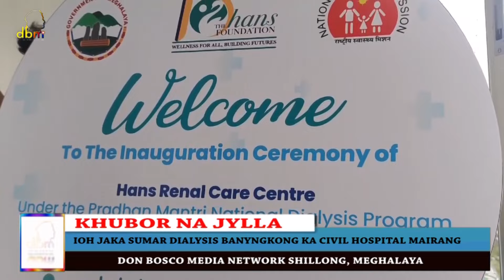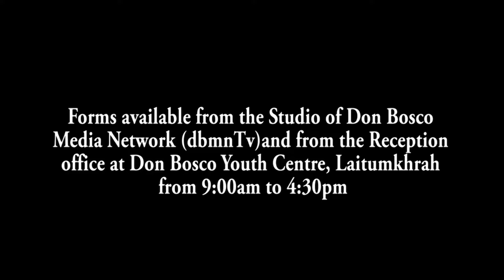IOH JAKA SUMAR DIALYSIS BANYNGKONG KA CIVIL HOSPITAL MAIRANG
Ki paidbah ka Eastern West Khasi Hills ha ka 21 tarik Nailar ki la ioh ka lad ka kabu kaba khraw da ka jingplie ia ka jaka Sumar Dialysis kaba la tip kum ka Hans Renal Care Centre, hapoh ka Skhim Pradhan Mantri National Dialysis Program banyngkong ha Tirot Sing Memorial Civil Hospital Mairang da ka Kong Ampareen Lyngdoh, Myntri ka Koit ka Khiah. Ha kane ka sngi la don lang u Bah Metbah Lyngdoh, MLA Mairang, Bah Batskhem ryntathiang, MDC, Bah Gideon Kharmawphlang, DC, Dr E. Tariang, DMHO ki doctor, ki nongialam shnong bad ki paidbah na Mairang.
Ha kane ka sngi nalor kane ka Jaka Sumar, la plie ruh ia ka Kamra Kha-Khyllung (Labour Room) bathymmai, ka kamra Ultrasound bad ia ki kamra Private Ward.

1. Local Cable LCN Channel 279
2. YouTube Channel
3. OTT @ dbmnTv